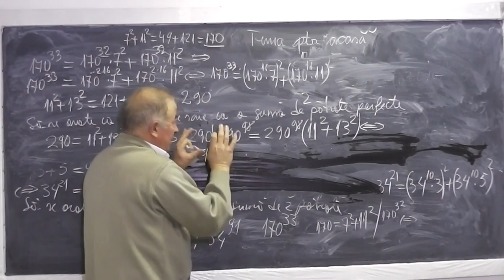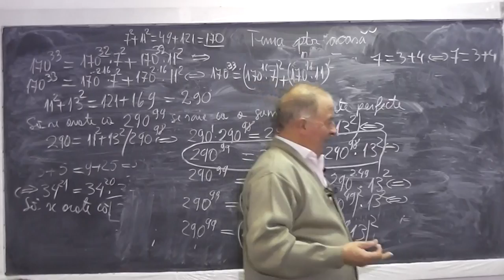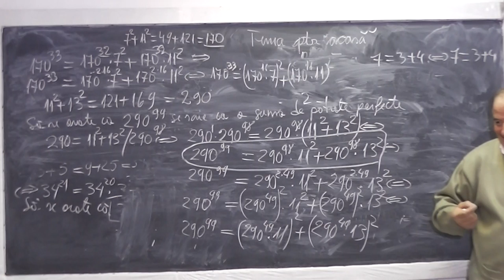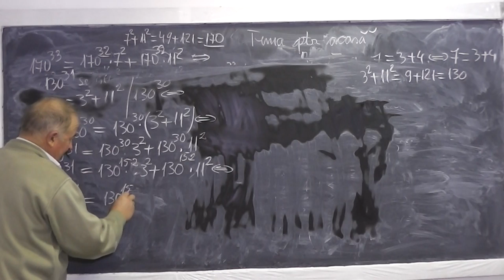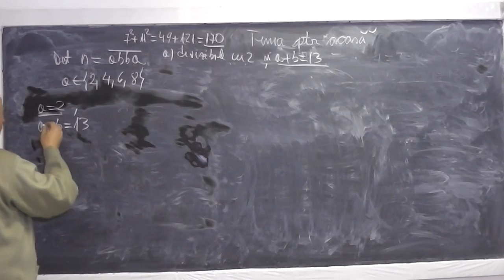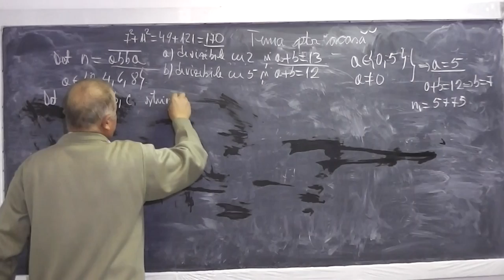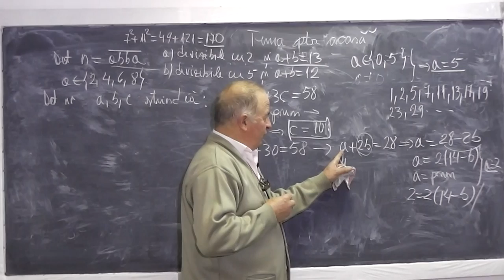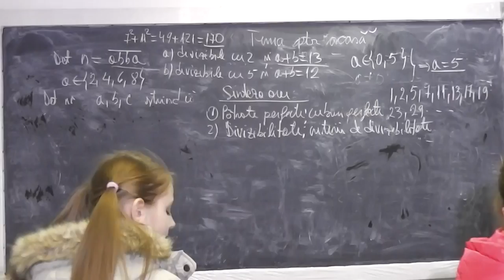2/2 Lectia 723 - Patrate Cuburi Perfecte Divizibilitate Criterii de divizibilitate - Tema Clasa 5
Aceste lectii sunt sustinute de voi si daca va sunt utile, as aprecia un Like si Share - In aceasta lectie de matematica pe care o puteti vedea in direct si pe ne ocupam de tema pentru acasa la clasa a V-a. Din cuprins: Patrate si cuburi perfecte, Probleme de divizibilitate, Criterii de divizibilitate. Daca lectia va este utila, as aprecia un Share si Like - VIDEO MATEMATICA cu Proful Online sau cautati pe Google: profu online Ioan Ursu

- 1/2 Lectia 723 - Patrate Cuburi Perfecte Divizibilitate Criterii de divizibilitate - Tema Clasa 5
- 2/2 Lectia 723 - Patrate Cuburi Perfecte Divizibilitate Criterii de divizibilitate - Tema Clasa 5
- Lectia 723 - Patrate Cuburi Perfecte Divizibilitate Criterii de divizibilitate - Tema Clasa 5